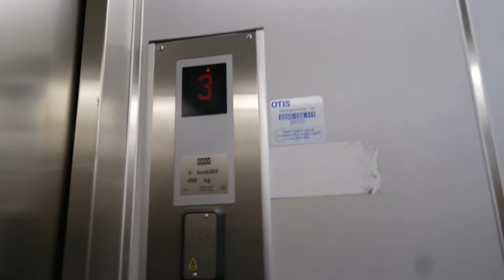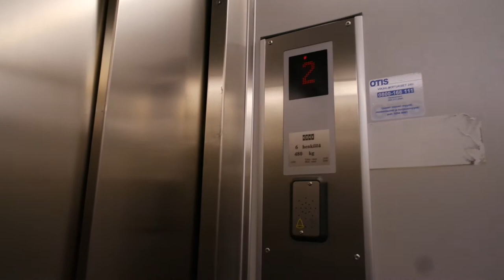Old Epilän Konepaja (mb Kone) traction elevator/lift in Health care center, Kouvola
Location: Health care center, Kouvola, Finland
Brand: Epiläm Konepaja/Kone, Filmed with Elevators from Finland & Finnish Elevators 06
Year installed/modernized: 1959/2006
Serial number: E 366
Floors: 4(K, 1, 2, 3)
Capacity: 6 persons or 480 kg
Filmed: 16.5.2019